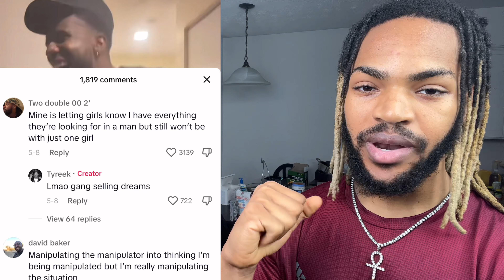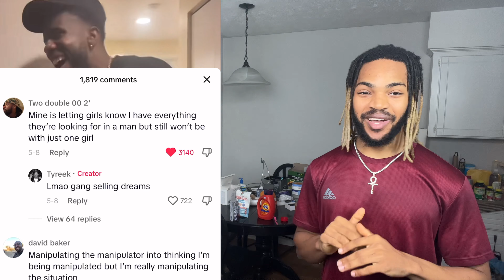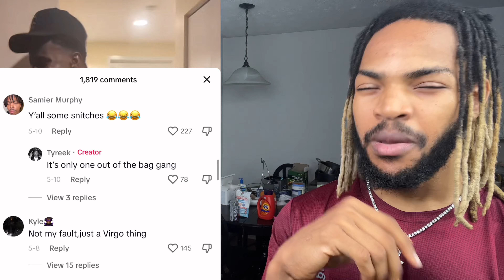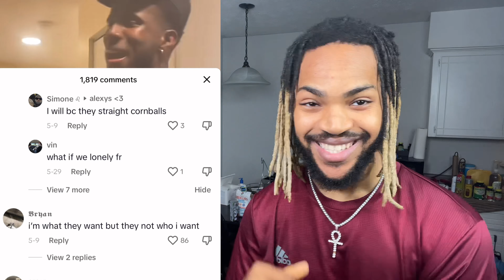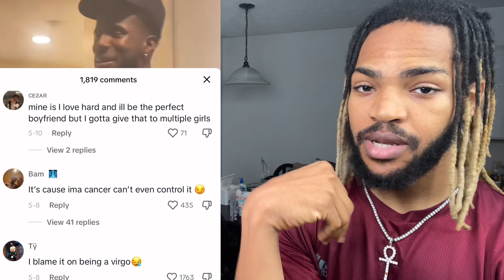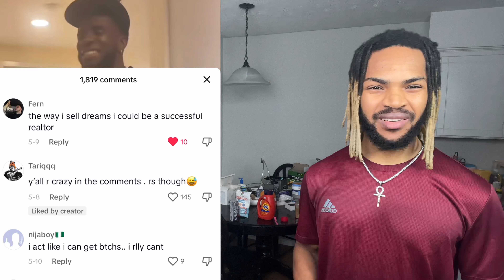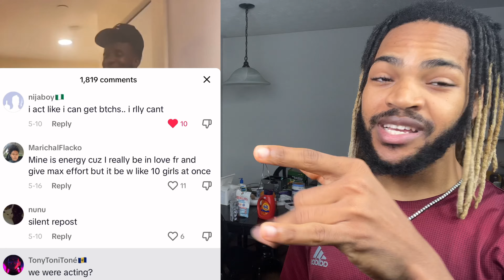I’m The PERFECT Boyfriend, But I Need MULTIPLE Girlfriends At Once (Every Girl Gets Max Effort)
Can you relate to this?